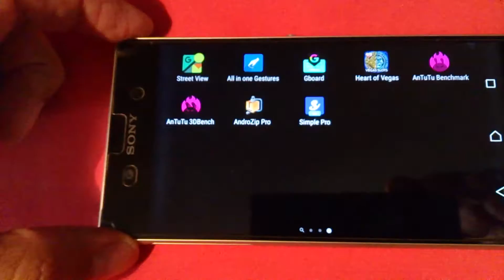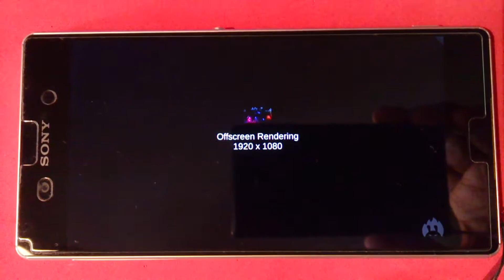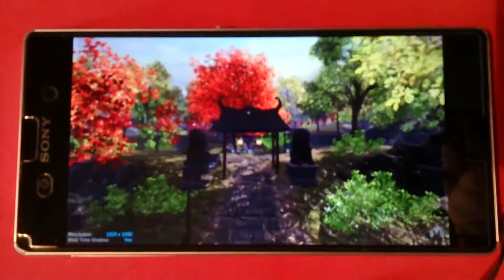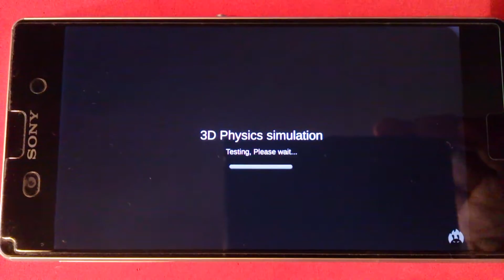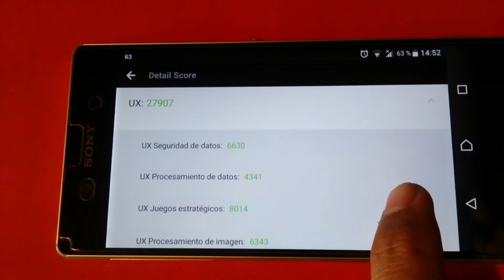Sony Xperia z3+ plus (z4) Nougat 7.1.1 ANTUTU BENCHMARK - 2017/july